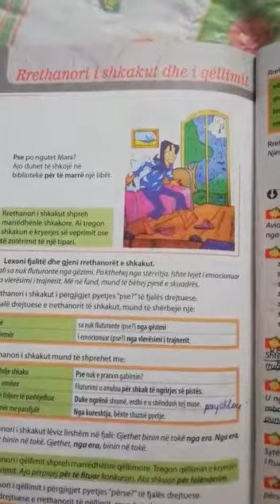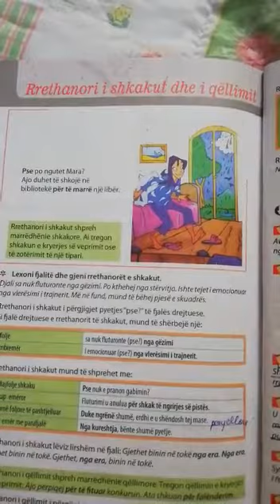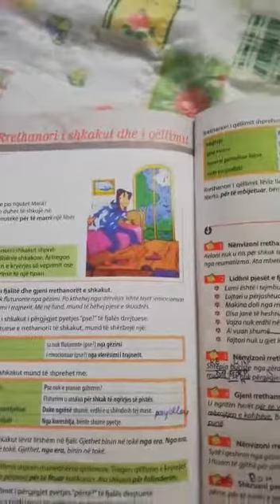Gjuhë Shqipe 7 - RRETHANORI i SHKAKUT dhe i QËLLIMIT - 23 Prill 2020 - 1